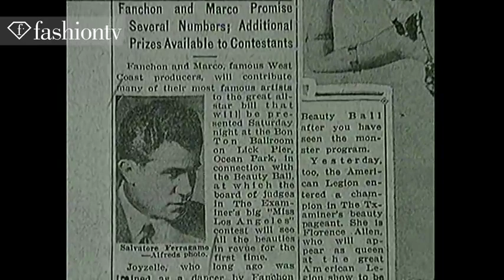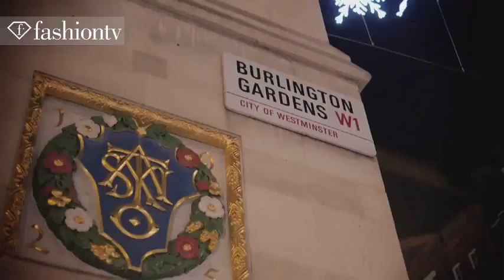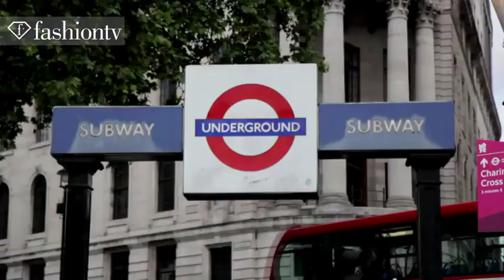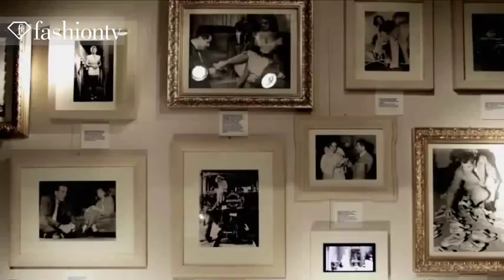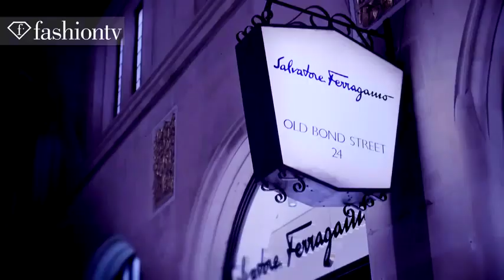SHOES MADE IN ITALY: Salvatore Ferragamo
Story of the Italian shoe maker whose custom made shoes are worldwide known as a benchmark for the luxury shoe making industry